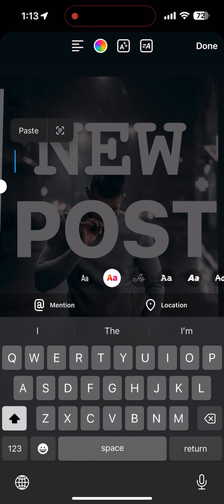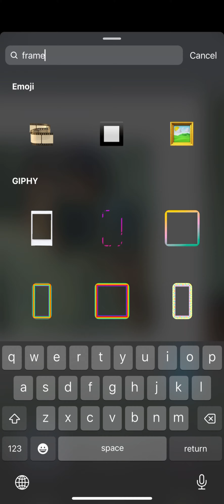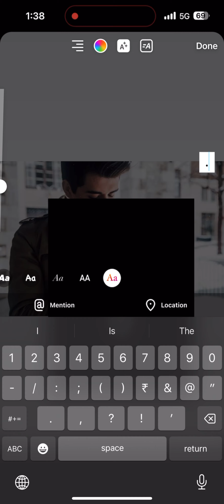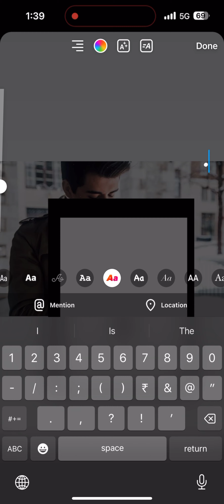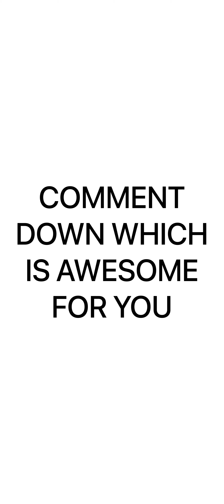TOP 5 instagram story layouts for insta